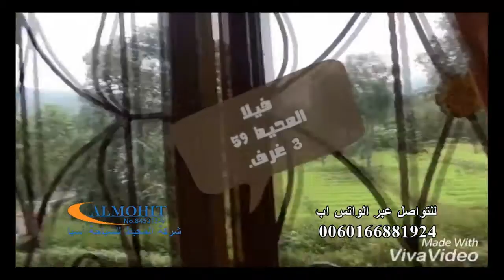فيلا في جبل بونشاك اندونيسيا ثلاث غرف ذات اطلالة جميلة59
كما عودناكم متابعينا الأعزاء بتصويرنا للفنادق وشرح تفصيلي للغرف والشقق ومحتوياتها بالإضافة الى معلومات سياحية شامله و تزويدكم بالروابط الخاصة بالفيديو بالإضافة لمجموعة من الروابط والفيديوهات التي ستساعدكم للاستعداد لقضاء رحلة سعيدة وممتعة, وقد قمنا بإضافات معلومات عن الفندق تحت وصف الغرفة و معلومات  إضافية للتواصل , ولمحبي العود و دهن العود الماليزي رابط لقناة العود و رابط الموقع الرسمي لشركة المحيط للعود  .

- واذا كان لديكم أي استفسارات يمكنكم دائماً وفي أي وقت التواصل معنا عبر الواتس اب على الارقام (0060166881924/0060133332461) او عبر الربط

رابط فيلا في جبل بونشاك اندونيسيا ثلاث غرف مع مسبح خاص

* اعزاءنا متابعين قناة شركة المحيط للسياحة قمنا اليوم بتصوير فلا 3 غرف  في مع مسبح خاص جبل بونشاك جاكارتا اندونيسيا.

* وصف الفلا

السلام عليكم ورحمة الله وبركاته متابعينا الاعزاء متابعي قناة شركة المحيط للسياحة في هذه التغطية الرائعة والمميزة لأحد اجمل وأروع الفلل في جبل بونشاك في اندونيسيا :-
- الفيلا رائعة وجذابة جداً ومنظرها الخارجي فخم للغاية .
- الفيلا مكونة من دورين
- يوجد مسبح جميل خاص بالفيلا
- الفيلا تُطل على منظر جميل وجذاب للغابة
- عند مدخل الفيلا يوجد مجلس رائع جداً
- الدور الأول للفيلا يحتوي على صالة كبيرة جداً والتي فيها مجلس كبير فخم وراق جداً مع شاشة مُسطحة كبيرة جداً , كما يوجد المطبخ والذي يحتوي على جميع الاحتياجات والادوات الخاصة بالطباخة بالإضافة  توجد طاولة طعام
- اما الغرفة فتحتوي على سرير كبير وسرير أطفال مكون من طابقين
- أما بالنسبة للغرفة الثانية فتحتوي على سريرين كبيرين منفصلين بالإضافة الى دولاب خاص بالملابس.
- دورة المياه متكاملة وتقع بالقرب من الغرفة الثانية.
- يحتوي الدور الثاني على صالة والتي يوجد فيها مجلس مُريح جداً بالإضافة الى بلكونة رائعة والتي تُطل على منظر رائع للغابة.
- أيضاً توجد الغرفة الثالثة في الدور الثالث للفيلا والتي تحتوي على سرير كبير فخم ومُريح جداً وسرير اخر للأطفال مكون من طابقين ودولاب ملابس...كما تحتوي على دورة مياه خاصة بها
- كما توجد بلكونة في الغرفة تُطل على منظر جميل ورائع للجبل والغابة.

* وصف المنطقة

بونشاك أو ممر بونشاك هو ممر جبلي في جاوة الغربية بإندونيسيا الممر يربط بين مدينة بوجور وباندونغ، يقع ممر بونشاك على قمة جبل في شمال مت-بيد-بانجرانجو ويمتد الممر الجبلي خلال أحياء بوجور وسيانجور وسوكابومي.أعلى نقطة في الممر حوالي 1500 متر ارتفاع. تعتبر بونشاك مكان سياحي مهم لسكان جاكرتا .

* القناه تحتوي على العديد من الفيديوهات السياحية التابعة لشركة المحيط للسياحة في اسيا ويمكنك استعراض عدد كبير جدا من العروض السياحية المتنوعة أيضا على حسابتا التوصل الاجتماعي الرسمية بشركة المحيط للسياحة في اسيا :-

- لا يفوتك:

مسجد بني من الحديد سيلانجور / ماليزيا

الجامع الاحمر واحد من أروع المساجد في ماليزيا والعالم

Customer Reviews 2017 | أراء العملاء 2017

Review of Bali hotels | استعراض فنادق بالي

Review Puncak mountain hotels | استعراض فنادق بونشاك الجبل

Review Jakarta hotels | استعراض فنادق جاكرتا

Review Bandung hotels | استعراض فنادق باندونق

Review Puncak mountain hotels | استعراض فنادق بونشاك